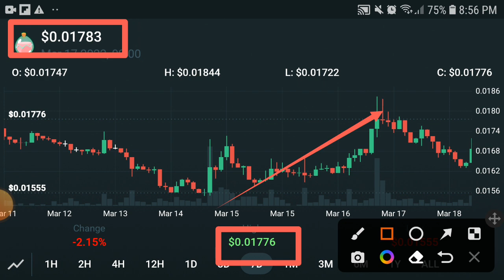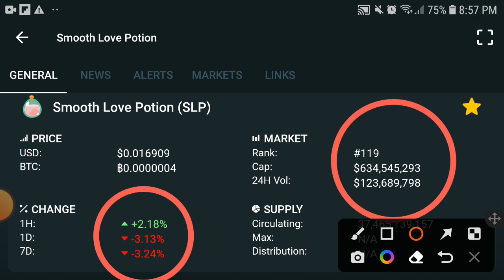SLP 300X Signal || SLP Price Prediction! SLP Coin News Today